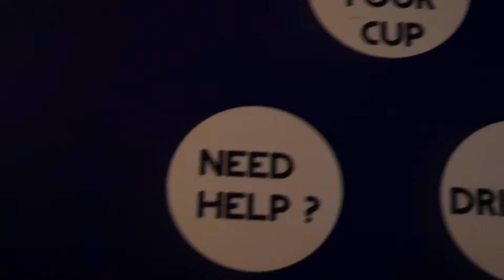ON PREND UNE BRANLÉE AU BEER PONG W/ ORIGINAL CUP - KOB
On a été invité par Original Cup à leur tournoi de Beer Pong ... où on a pris notre branlée !